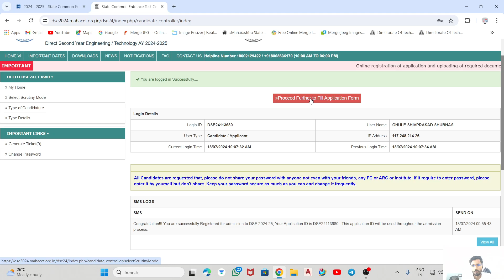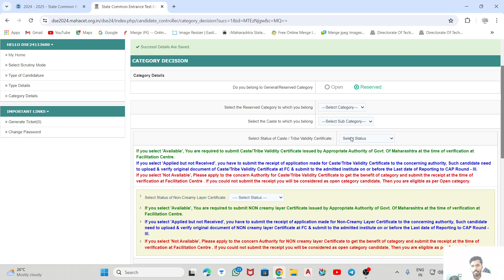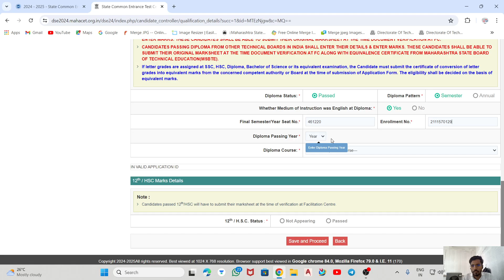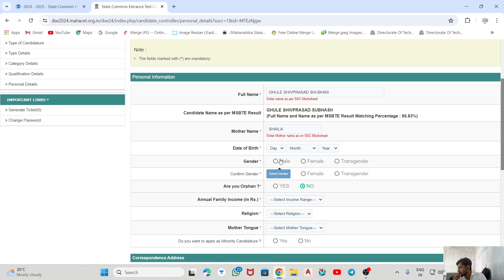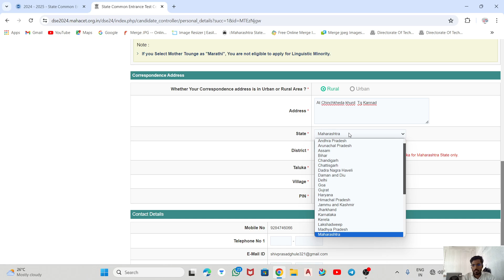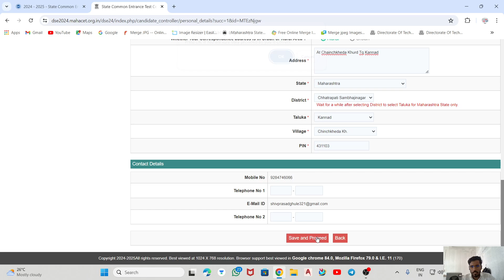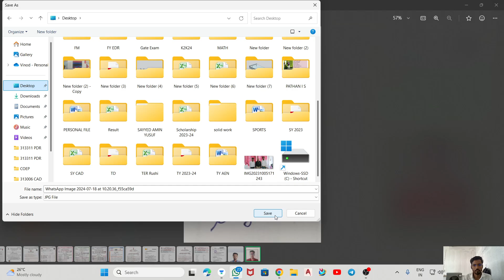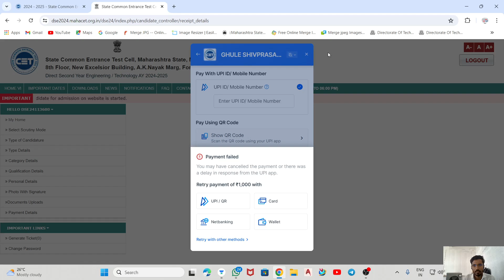How Fill Direct Second Year Engineering Form 2024-25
Direct Second Year Engineering Form 2024-25